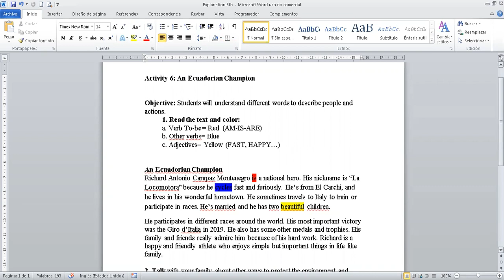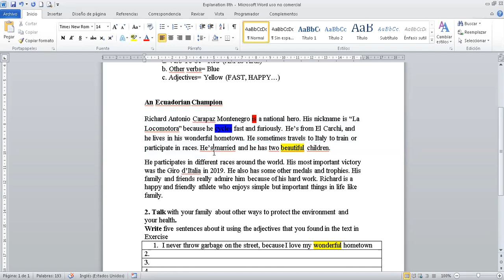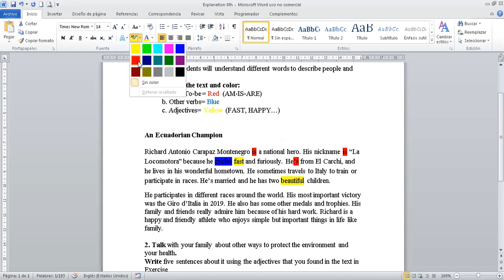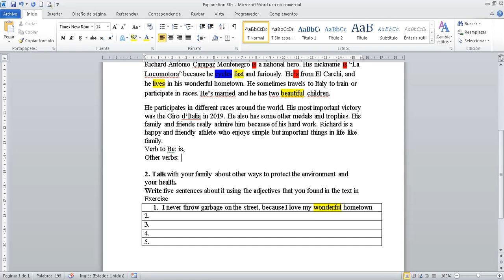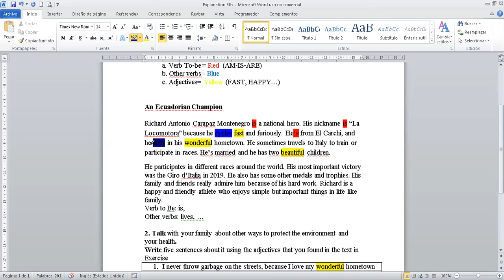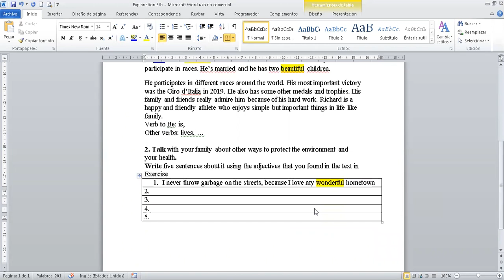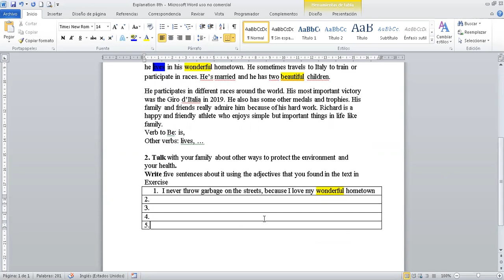8th Básica Superior (Week 13)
Hi dear students of 8th EGB. Welcome to week # 13. This is the explanatory video about Ficha Pedagógica mensual.
Te dejo los siguientes enlaces para que desarrolles tus actividades.